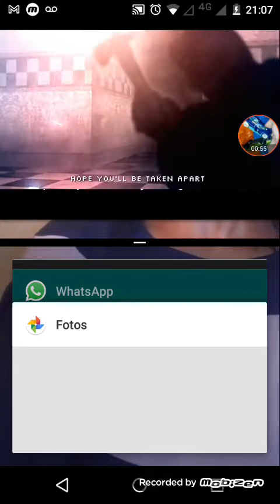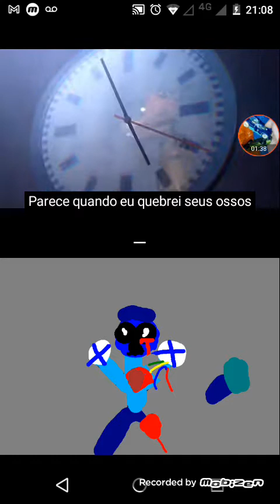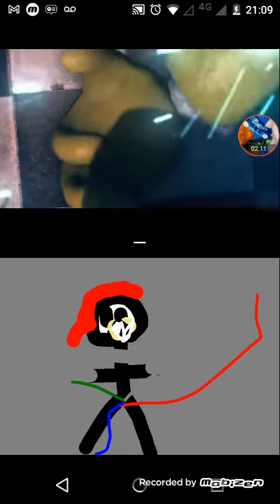Die in a fire hot Wheels die Henry Stickmin die Eille Rose die Cauã Gachatuber br die